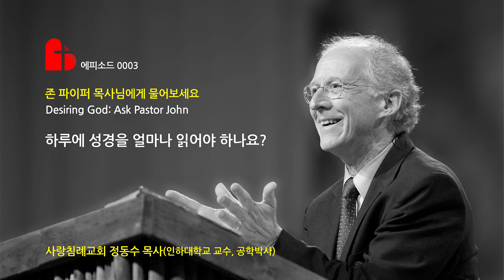하루에 성경을 얼마나 읽어야 하나요? 존 파이퍼 목사님에게 물어보세요 에피소드 0003: 정동수 목사, 사랑침례교회 킹제임스 흠정역 성경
존 파이퍼 목사님에게 물어보세요_하루에 성경을 얼마나 읽어야 하나요?_에피소드 0003: 정동수 목사, 사랑침례교회 킹제임스 흠정역 성경